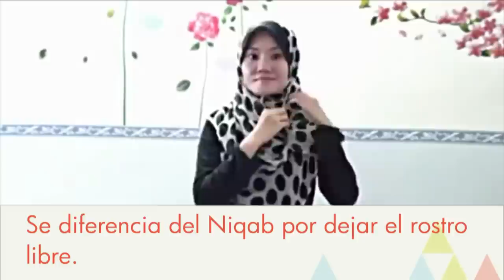Prendas tradicionales de la mujer musulmana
¿Cuál es la ropa típica de las mujeres musulmanas? Te enseñamos sus diferentes prendas tradicionales.